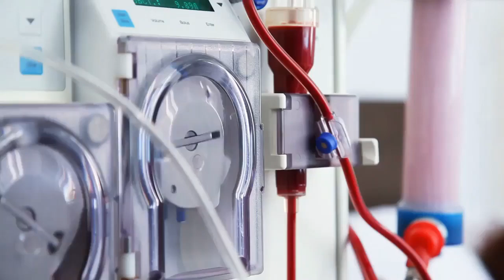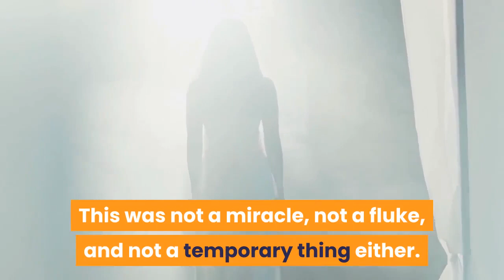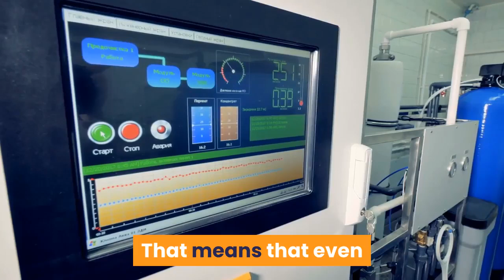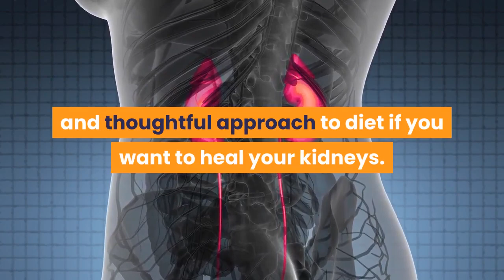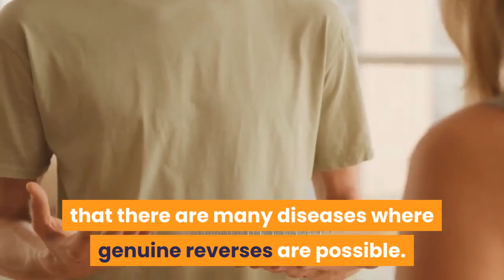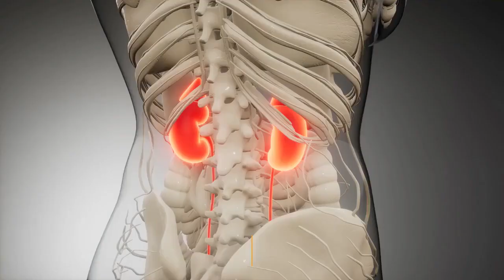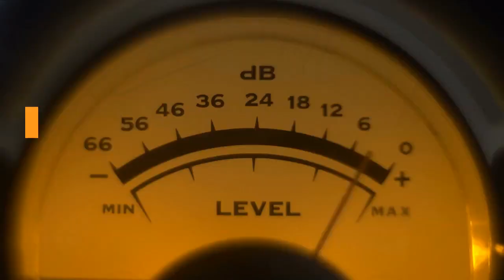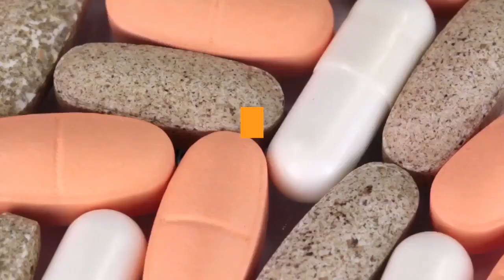Stages of Kidney Disease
Episode 1: Kidney Failure Treatment without Dialysis. I'm sharing my kidney disease treatment strategy developed with my health care team on how to reverse chronic kidney disease stage 5 damage and avoid dialysis completely!  Yes, it may be possible to reverse chronic kidney disease, increase your kidney function, and avoid dialysis by following this simple, easy to follow strategy!  Yes - I have been able to reverse chronic kidney disease and regain my life and energy!  While THERE IS NO CURE or any way to completely repair the damage, with the right lifestyle changes it may be possible to reverse some of the damage caused to your kidneys and regain kidney function.  My Nephrologist told me my kidneys were too damaged to reverse the damage, but with a strict diet (and no cheating) I was able to reverse kidney damage and regain kidney function.  1 in 10 people has kidney disease and 9 out of those 10 don't know it. Most people learn they have chronic kidney disease when they are stage 4 or 5 and it is critical that they go on a kidney disease diet (renal diet) right away to slow down their declining kidney function and start to improve their kidney function. It IS POSSIBLE to treat kidney disease without dialysis and I explain how I did it.
How to fix kidney damage

The best CKD diet starts off with a strict limitation on phosphorous, the worst thing you can consume for your kidneys.  The kidney diet also has low potassium, low sodium, the correct amount (and type) of protein, and the right amount of calcium.  You will quickly find your bloodwork stabilize in the standard range and your kidney function increase with the right diet and lifestyle.  This is measured through an increase in your GFR.

To learn more about the strategy I used in fighting and beating Chronic Kidney Disease,

IMPORTANT: I AM NOT A DOCTOR. Patients should always be under the care of a physician and defer to their physician for any and all treatment decisions.  This video is not meant to replace a physician's advice, supervision, and counsel.  No information in the video should be construed as medical advice.  All medical decisions should be made by the patient and a qualified physician.

Kidney Health – When your kidneys are healthy, they remove waste and excess toxins from your blood.  Kidney health is also vital in regulating blood pressure and building strong bones.

When you have Chronic Kidney Disease (CKD) your kidney disease directly impacts your kidney function, reducing how well your kidneys remove toxins and waste from your blood.  People with kidney disease also have difficulty controlling their blood pressure since it is one of the functions of a healthy kidney.

Everyone with Chronic Kidney Disease should work with their doctor to customize their own strategy on how to reverse chronic kidney disease stage 5 based on their unique medical condition.  It is critical to follow your doctor's instructions for the plan specific to your kidney disease.  Your doctor may prescribe medications, a kidney diet, and set limits for your daily Phosphorous, Potassium, Sodium, Protein, Carbohydrates, and Calcium.

By not following your doctor's plan and eating a healthy kidney diet, you will eventually end up with end-stage renal failure, also known as stage 5 kidney disease or Kidney Failure.  At that point, your kidney disease diet will become extremely strict, and you may need to consider dialysis to stay alive.  Dialysis does not duplicate all of the kidney's functions, and it is tough on your body as it uses machines to detox your kidneys and removes waste and toxins from your blood.  It should be your goal to avoid dialysis by working with your doctor to improve your kidney function.

To prevent Kidney failure, follow your kidney doctor and kidney dietician's recommended kidney diet.  Also, understand that there currently is no cure for Kidney Disease.  However, it is possible to improve your kidney function and increase your GFR through the proper kidney diet and treatment.

Some essential things to limit or avoid on ALL kidney diets are sodium (salt), phosphate, potassium, carbohydrates (sugar), and protein.  It is also suitable for your kidneys and overall health to avoid artificial sweeteners, artificial flavors, artificial preservatives, and highly processed foods.

If you have Chronic Kidney Disease, you also must manage your blood sugar levels (diabetes) and high blood pressure (hypertension) very carefully.  Uncontrolled diabetes or high blood pressure can damage your kidneys, reduce kidney function, and increase toxins and waste in your blood.